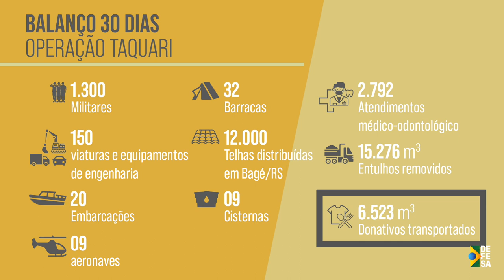SemanaDefesa | Defesa e Educação concluem estudos e indicam viabilidade de novo ITA no Ceará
Nesta edição do SemanaDefesa, você acompanha as notícias mais relevantes da semana (2 a 6 de outubro). Confira a seguir

- Comissão de estudos preliminares indica a viabilidade para a implantação de novo campus do ITA, na capital cearense.

- Força-tarefa do Governo Federal apreende cerca de 1 tonelada de minério e destrói 3 dragas utilizadas pelo garimpo ilegal no território Yanomami.

- Operação de apoio ao Rio Grande do Sul completa 30 dias; ao todo, as Forças Armadas mobilizaram cerca de 1300 militares que atuaram em diversas frentes.

Ficou interessado nos fatos? Saiba mais:

- Relatório da Defesa e da Educação indica viabilidade para a construção do ITA no Ceará.

Operação Ágata Fronteira Norte desmonta mais 3 áreas de acampamento do garimpo ilegal.

Acompanhe o site oficial e nossas mídias sociais para ficar por dentro dos assuntos da Defesa.

00:16 Campus ITA
00:51 Apreensão de minério em ITY
01:21 Ajuda ao Rio Grande do Sul